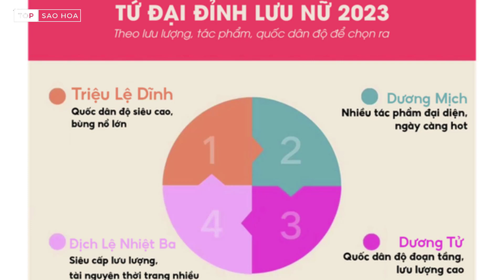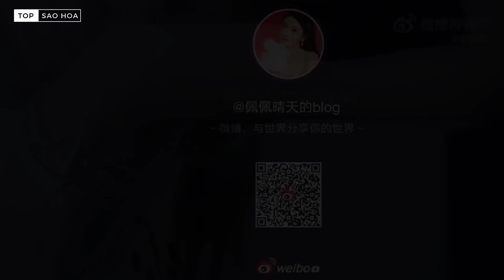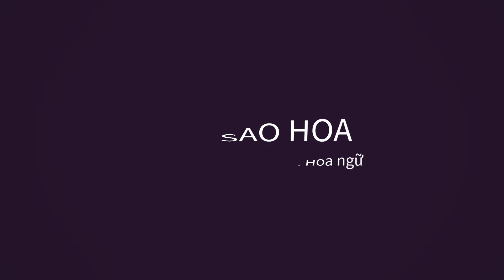Tứ đại đỉnh lưu nữ 2023: Lệ Dĩnh, Song Dương xứng đáng, Nhiệt Ba bị mỉa mai